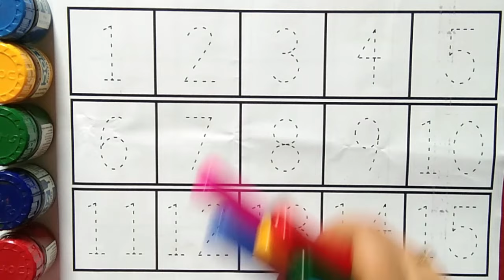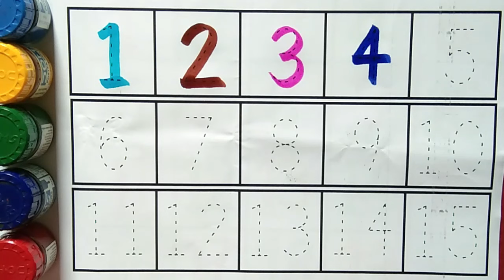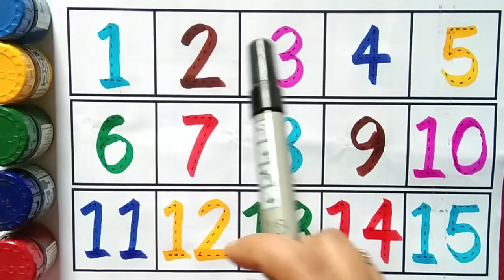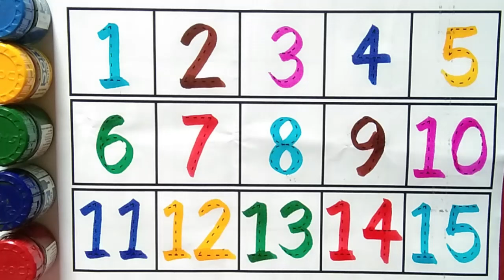Numbers, 123, ginti,12345,1 to 10,1 to 100,counting 1 to 100 spelling,abc,abcd,alphabet,a to z -1064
Numbers, 123, ginti,12345,1 to 10,1 to 100,counting 1 to 100 spelling,abc,abcd,alphabet,a to z -
Numbers,123, ginti,12345,1 to 100, one two three,counting 1 to 100, abc,abcd, alphabet, a to z,
one two three, Learn to count, 1 to 100 counting, Nunber song,123 Numbers, Kids rhymes, 1 to 15 Counting, Kids study,
123 Numbers, learn to count, one two three, 1 to 100 counting, kids rhymes, number song, kids study
123 Numbers, 1 to 100 counting, Learn to count, Number song, Kids rhymes, Counting, Kids study Video